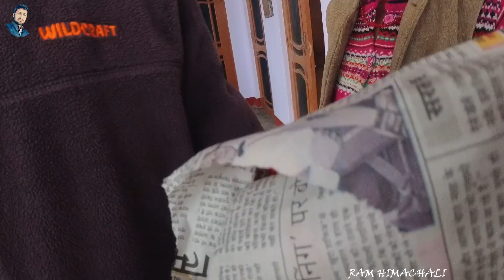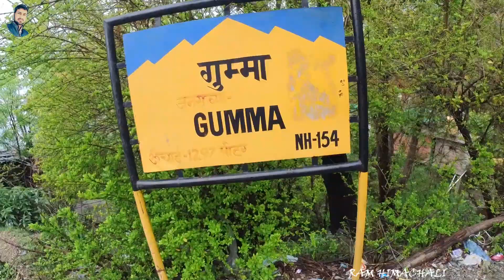Jai Dev Droon Gahari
Hi Friends